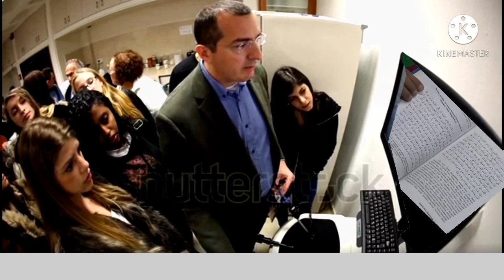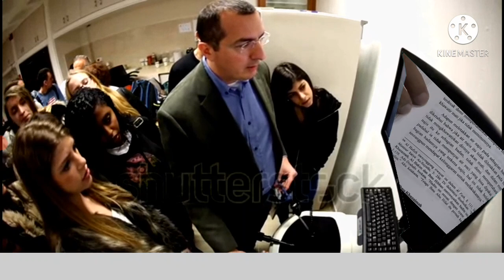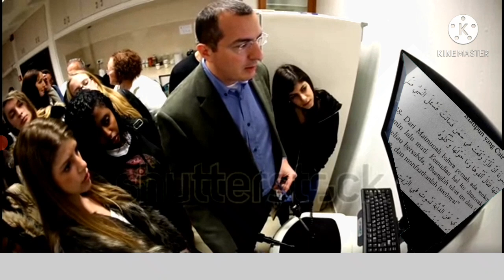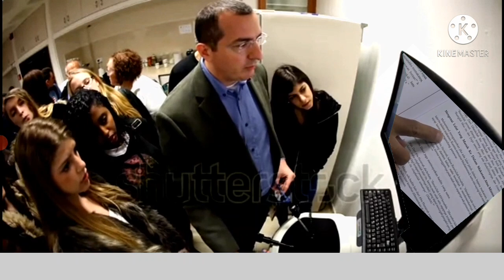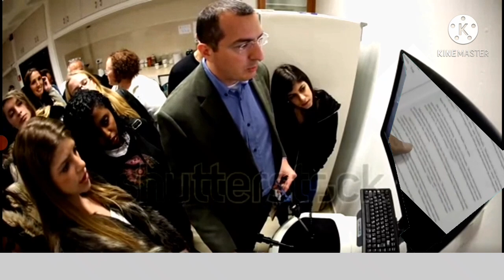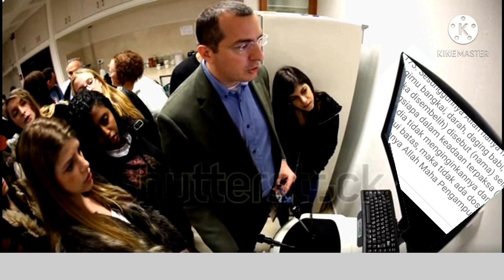Mokoginta - Daging Babi itu paling wangi,paling empuk dan paling manis.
penjelasan tentang babi itu haram mencuat kembali oleh abdul somat ,irene handono dan mokoginta. semua itu di petis oleg grasia pelo .
sumber.